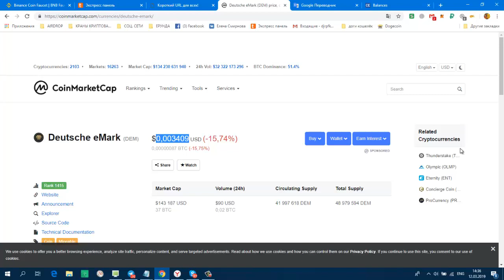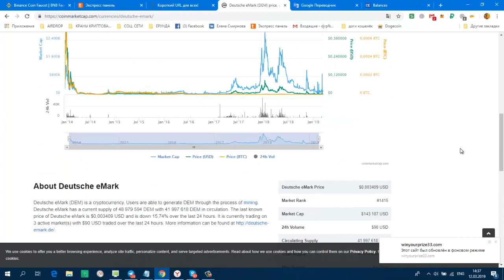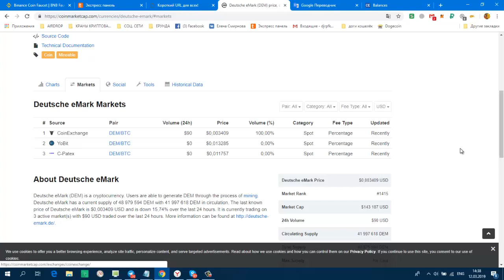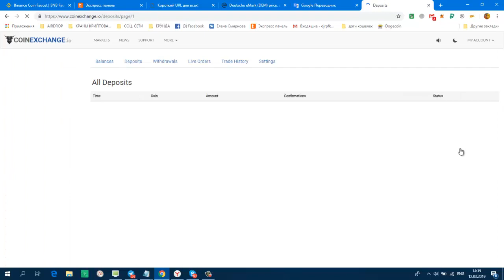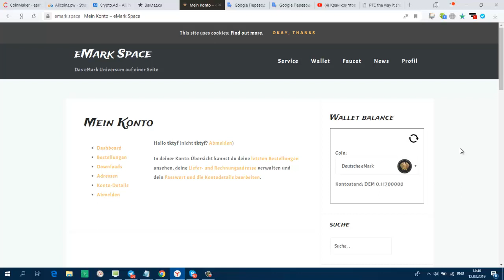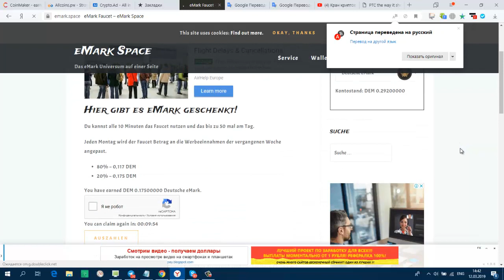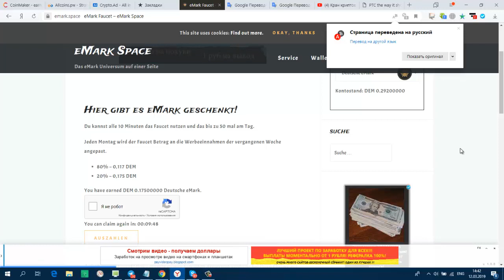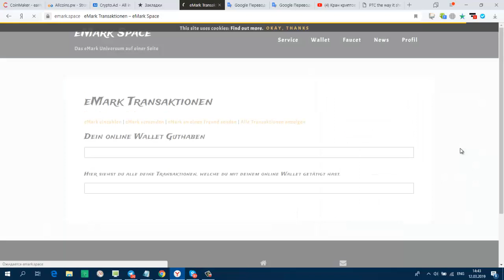Кран криптовалюты eMark (DEM) Мин Вывод 3 монеты на биржу CoinExchange